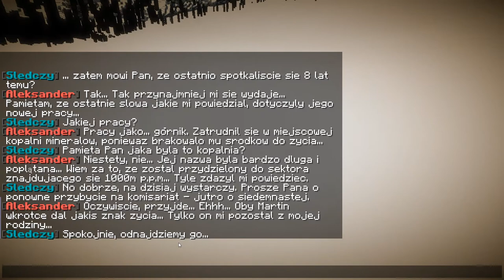Wielki powrót najlepszej serii❄️| Wyspa Mrozu III | #1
Witajcie w odcinku po przerwie. Zapraszam was do obejrzenia pierwszego filmu z Mapki Wyspa Mrozu III.

=Autorzy
-- RemBX:

Jeśli tu dotarłeś to zostaw suba i like.